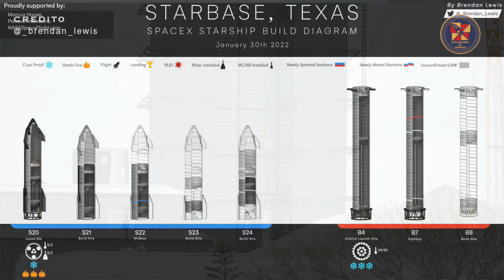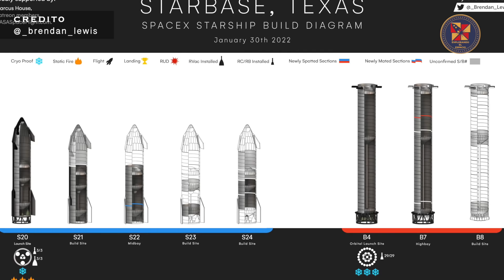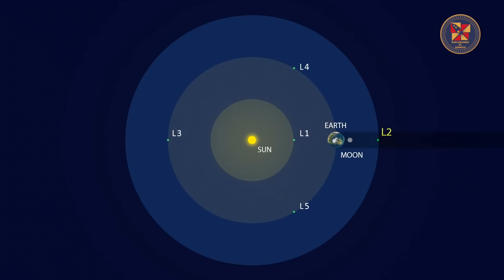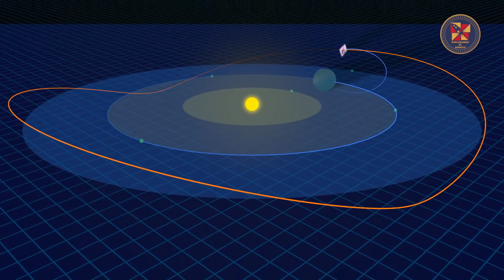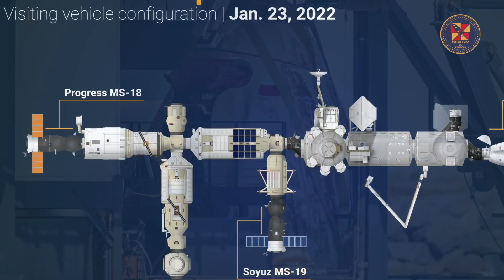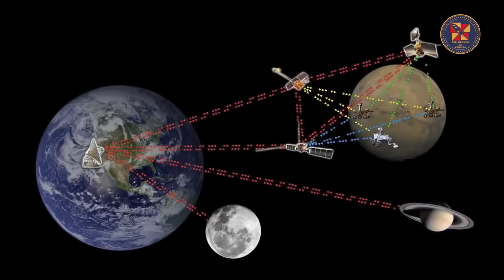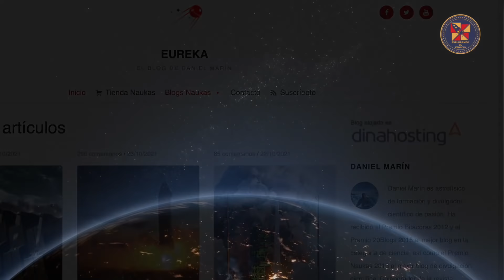Noticiario Espacial - SEMANA OCUPADA PARA SPACEX. Resumen de lanzamientos y mucho más.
Episodio 56 - Durante los pasados días, la compañía de Elon Musk ha estado bien ocupada tanto en Starbase como en sus preparativos para los próximos lanzamientos. En nuestra sección de lanzamientos realizamos un resumen de los lanzamientos realizados por SpaceX, ULA y la Agencia Espacial China desde nuestro último episodio. En la sección Extras del Espacio abordamos las noticias más significativas del sector aeroespacial y por último estaremos recordando la tripulación del transbordador espacial Challenger durante la tragedia de 1986.

Timestamp
0:00 Introducción
1:28 Actualización en  Starbase Texas
5:12 Actualización de Lanzamientos
09:30  Extras del Espacio
15:58 Historia del Espacio
17:05 Despedida

Créditos

Jessica Kirsh
NASA
SpaceX
SciNews
WAI/Chief
C-Bass Productions
NASA JPL Laboratory
Roscosmos
Scinews
Lab Padre
Space Nøasey: @SpaceNosey
Bowen Cameron: @Bojay_stella
Owe BL: @Bl3D_Eccentric
Lanzamientos Espaciales: @LEspaciales (Alexbaes)

Thumbnail Picture Credit: @cnunezimages

¡Gracias por su apoyo al canal!

Visita los Websites a continuación para más noticias.

Nuevo website de Frontera Espacial.